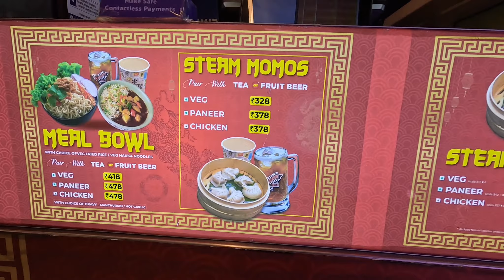Delhi to leh ladakh//world most beautiful flight#Worldmostbeautifulflight#jabevlogs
Hay guys hope you all like this video if you like plz do like share and subscribe to the channel you can follow me on insta and FB this all are my FB page and insta ID
Istagaram
The music is taken from here
Tada vaya pani-urgan dong
Anxmus music
Anxmus music